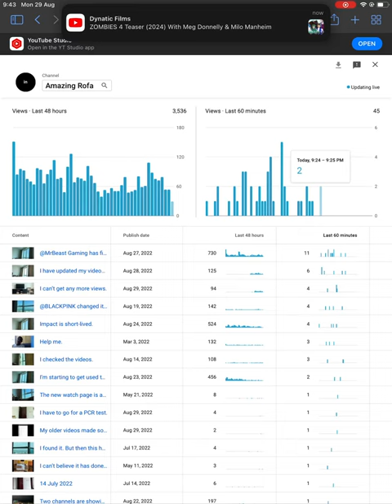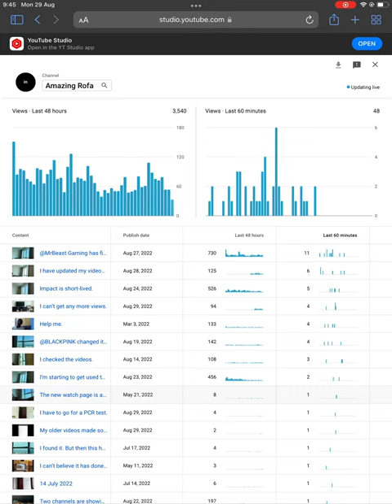Look at this real-time graph.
I saw that the new views took forever, or at least much longer than usual.